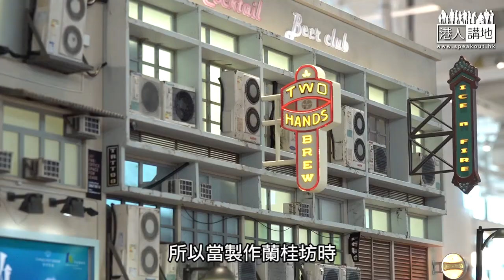【短片】【慶回歸活動】回歸25周年、微型藝術展展示一百件微縮模型、呈現十八區變化 快樂微型藝術會會長潘麗瓊：讓全世界見識香港的美！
//微型藝術配合科技，呈現不一樣的香港面貌，大家唔好錯過！//